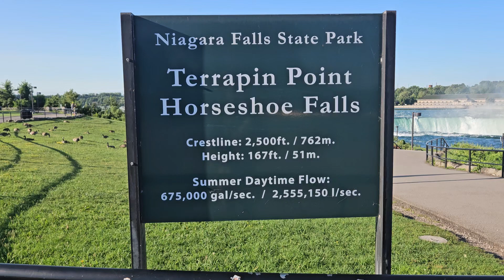Niagara Falls State Park - Horseshoe Falls at Terrapin Point